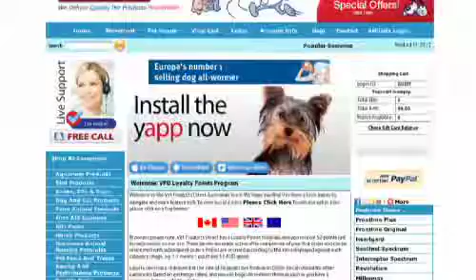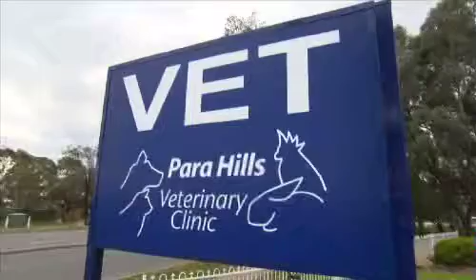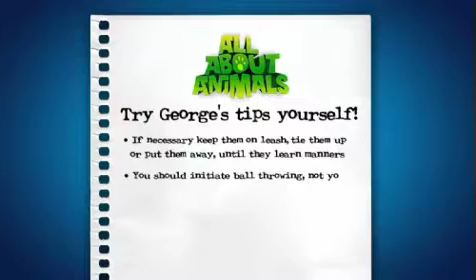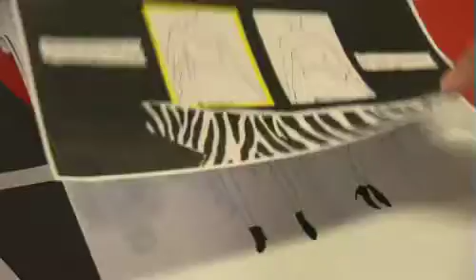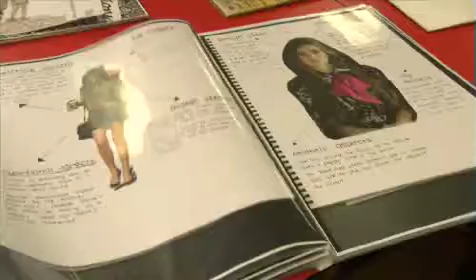Dentistry - All About Animals TV Show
Jake chats to Dr Mike, Trudy and Denise about Dental Disease and why it is vital to keep your pets teeth healthy.